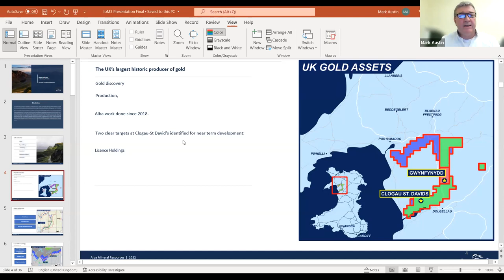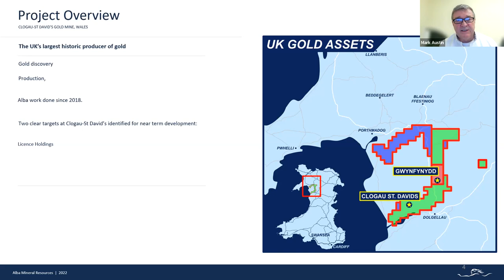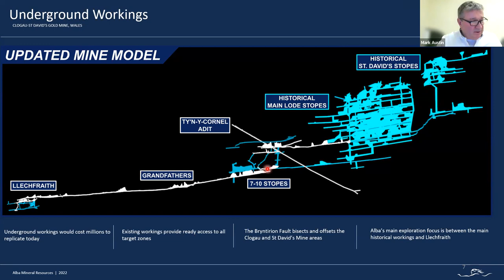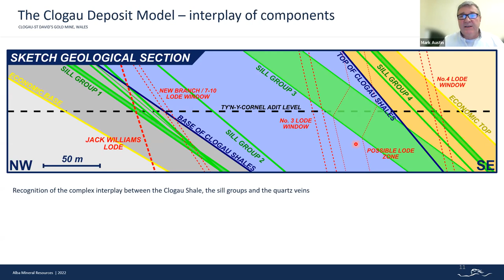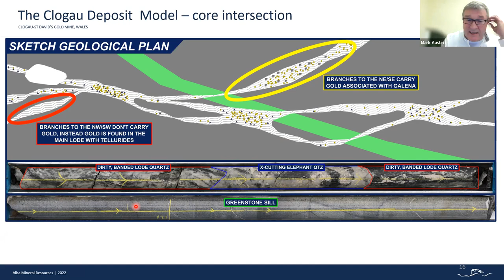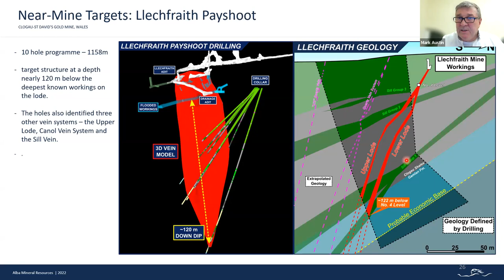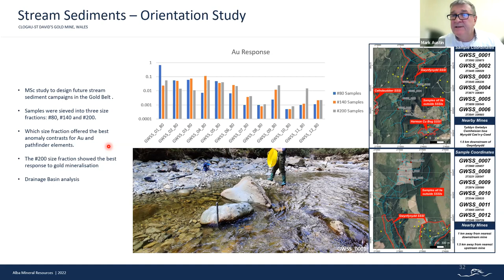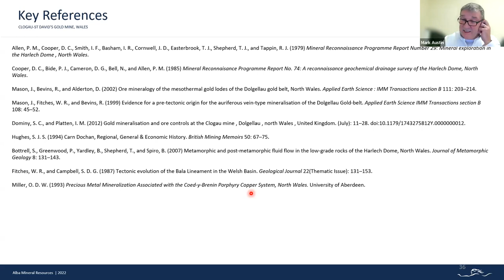EGS lectures 2022 Mark Austin - Clogau Gold Mine exploration, North Wales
The Clogau-St David’s Gold Mine in Wales is the source of most of the UK’s gold, mined historically from very rich gold seams. Alba’s technical team are applying a multi-disciplinary approach, employing modern exploration tools such as 3D scanning & mine modelling, drilling from both the surface and underground, geochemistry, and geophysics. Mark has a career spanning four decades with a particular focus on gold.